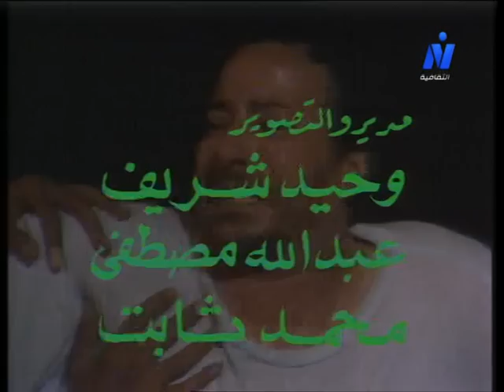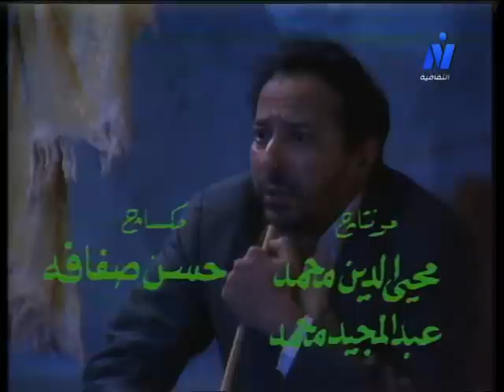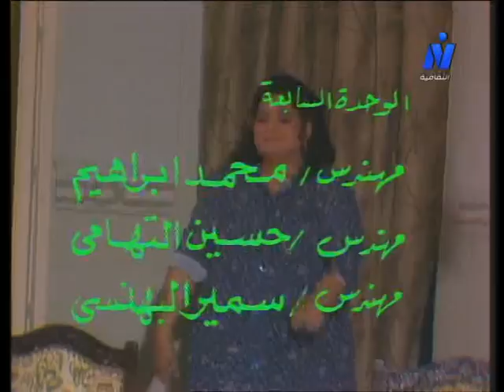مسرحيات ماسبيرو: صلاح السعدني وسمية الألفي في مسرحية "الدخان"